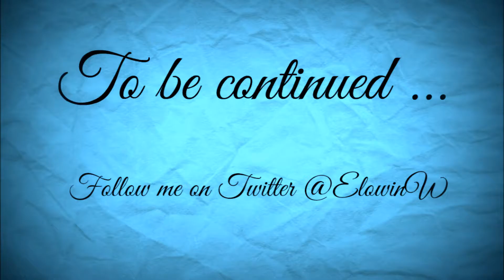Life is Feudal: Forest Village Episode15 Early access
Hi and welcome to Elowin Plays. This time we tackle the feudal world in this citybuilding strategy simulation called Forest Village. I am a slow speed female player trying to enjoy myself as much as possible so hopefully you will enjoy this video just as much :D